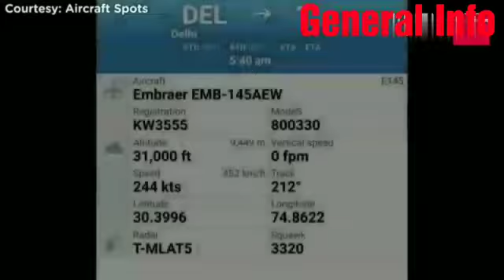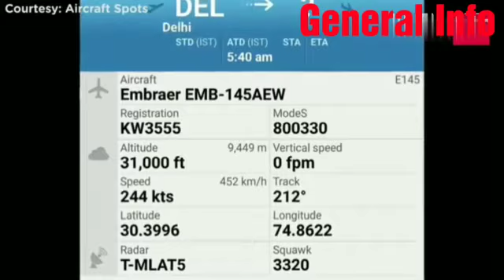INDIA'S REVENGE AGAINST PULWAMA ATTACK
India taken Immediate revenge against pulwama attack!!!